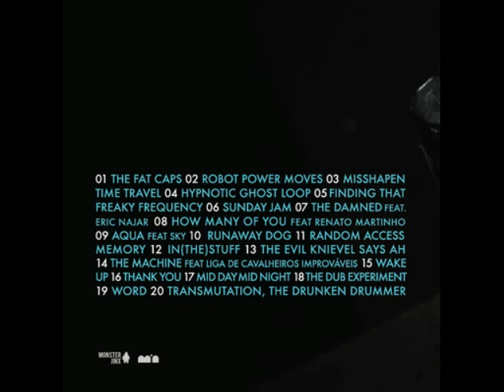Spark - "Transmutation, The Drunken Drummer"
Faixa nº20 de "Dichotomy" de Spark.